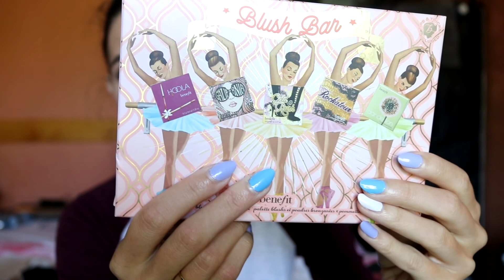HAUL POWAKACYJNY | Bezcłówka, Rossmann, H&M | brunczii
Cześć :) . Wiem że długo mnie nie było i na prawde przepraszam, niestety tak czasami się dzieje ;)